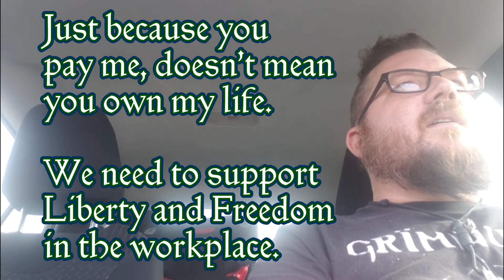Heathen Beards in the Workplace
Promoting freedom one beard at a time